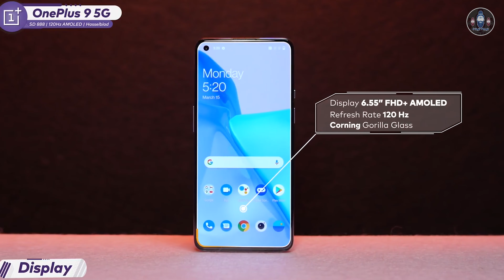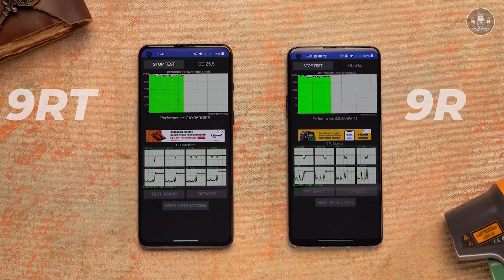OnePlus 9 vs 9RT Comparison In Hindi ⚡⚡ CHEAPER IS BETTER !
oneplus 9 vs 9rt full comparison

OnePlus 9
OnePlus 9RT

Topics Covered:-

Video Highlights:-

oneplus 9 vs 9rt introduction: 00:00
oneplus 9 vs 9rt comparison: 00:15
oneplus 9 vs 9rt display: 00:36
oneplus 9 vs 9rt gaming: 01:02
oneplus 9 vs 9rt camera: 02:08
oneplus 9 vs 9rt conclusion: 03:37
oneplus 9 vs 9rt outro: 04:22

In this video, we're gonna talk about Oneplus 9 vs 9RT. Both the phones have top notch flagship processor Snapdragon 888, however there is a bit difference in performance, gaming, cameras. etc. which you'll get to know in this video. Feedbacks and Suggestions are always appreciated.

NOTE: SOME OF THE IMAGES/PICTURES SHOWN IN THIS VIDEO BELONGS TO THE RESPECTED OWNERS.